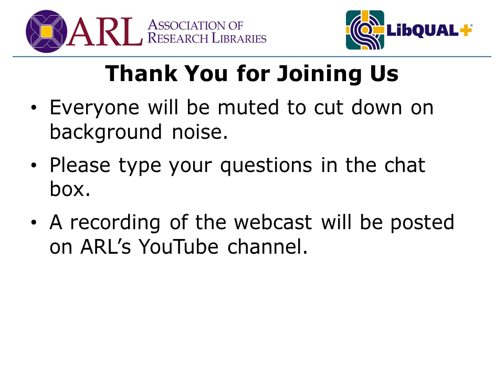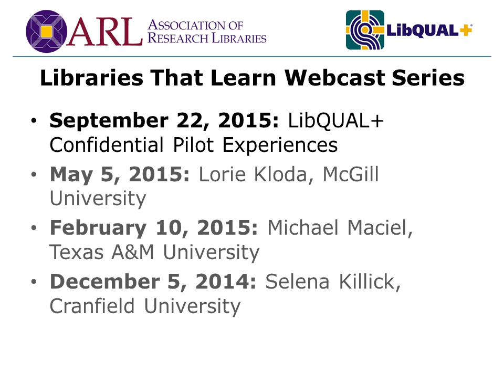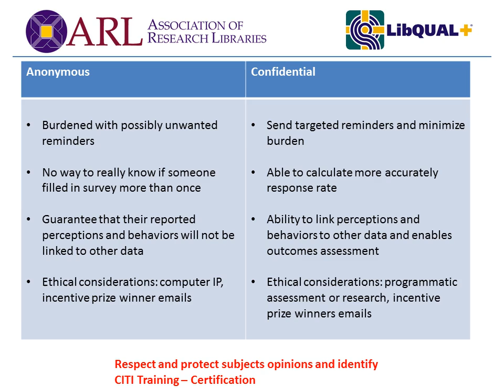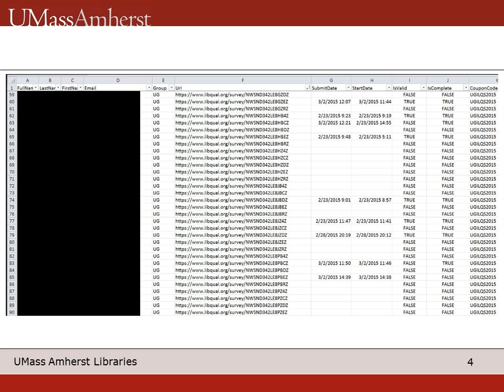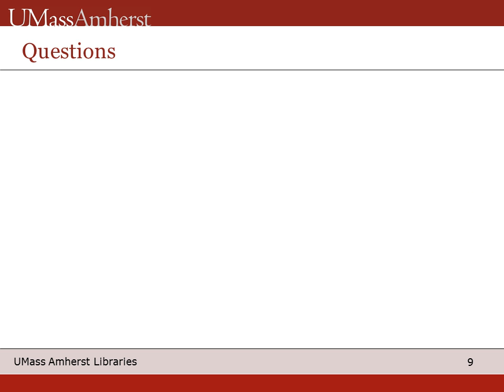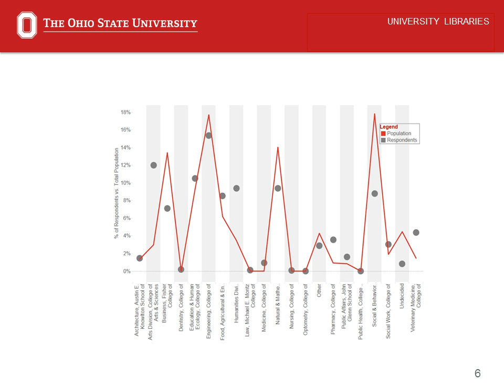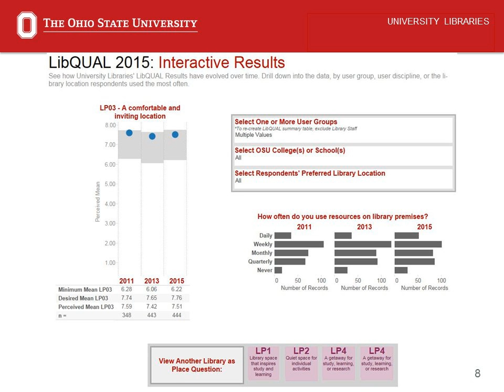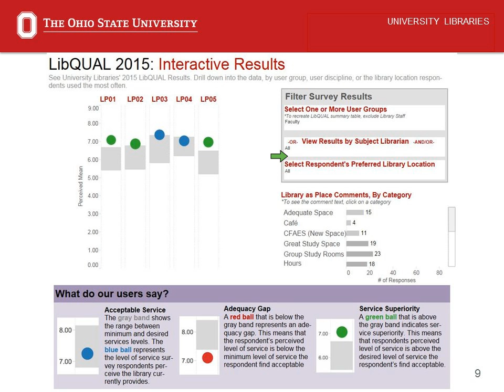LibQUAL+ Confidential Pilot Experiences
Webcast aired September 22, 2015.

Sarah Murphy, coordinator of assessment for The Ohio State University Libraries, and Rachel Lewellen, assessment librarian at University of Massachusetts Amherst, discuss their experiences administering LibQUAL+ Confidential surveys at their libraries.

The Libraries That Learn webcast series is hosted by Martha Kyrillidou, senior director of statistics and service quality programs, Association of Research Libraries.